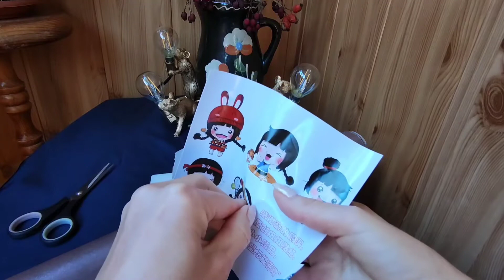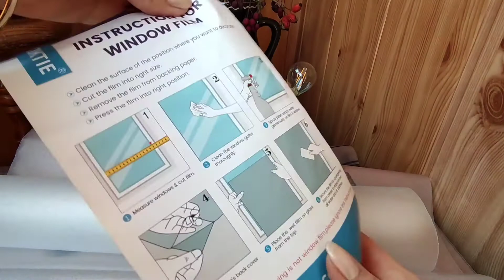Защитная пленка для окон с защитой от УФ лучей/UV protection window film from aliexpress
Пленка для окон